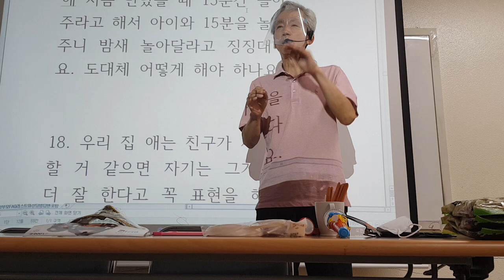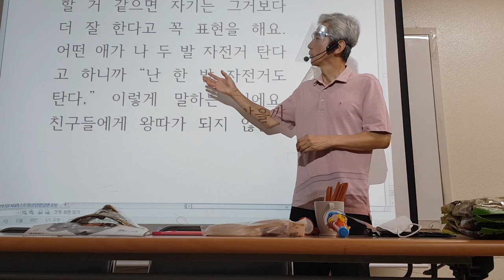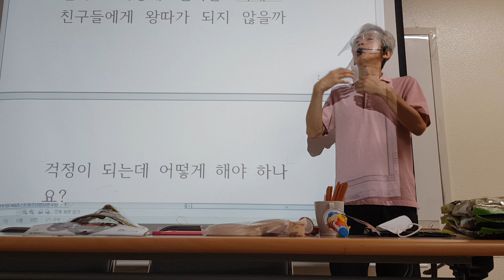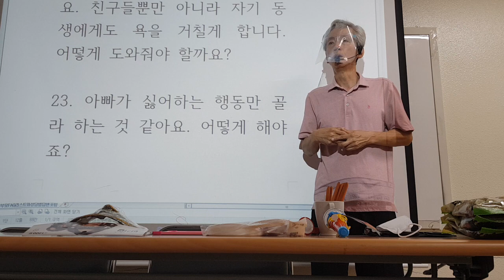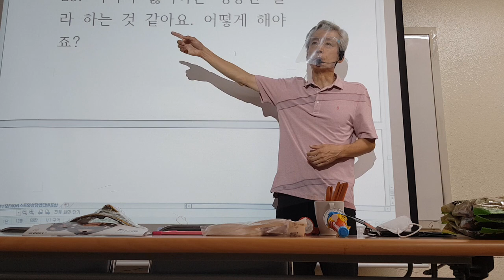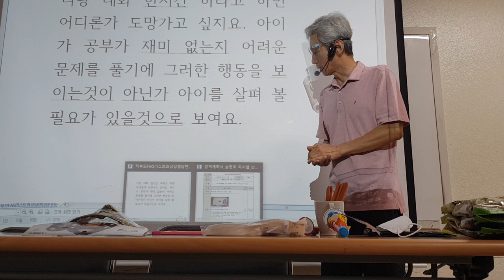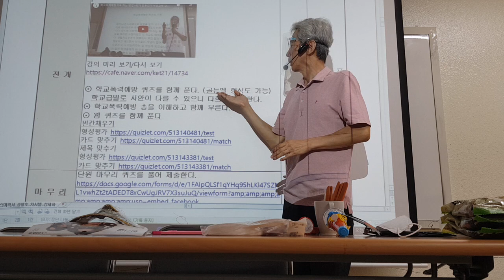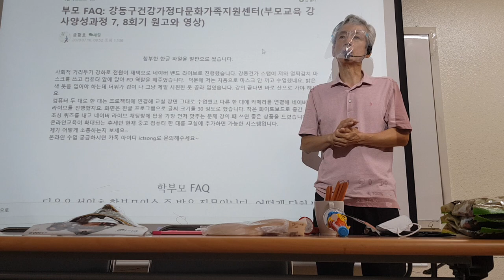학부모 질문에 답하다 강동건가 부모교육 강사 양성교육 8회기(마지막)